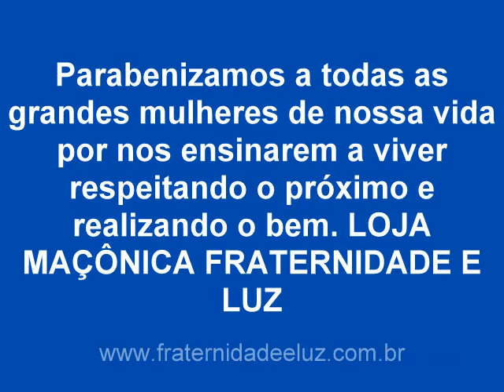Ramon Barros Apresentador Mestre de Cerimônias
Um dos Eventos mais recentes na Loja Maçônica Fraternidade e Luz